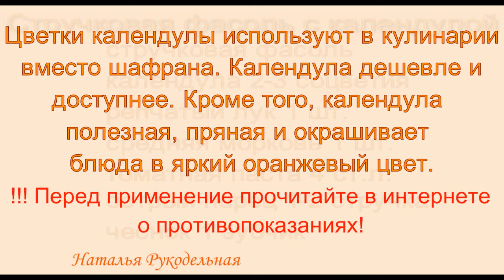Стручковая фасоль с календулой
Календула не только красивый яркий цветок, но и лекарь и хорошая добавка в кулинарии. Цветки календулы содержат селен, который укрепляет иммунитет и участвует в очистке организма от соединений тяжелых металлов и других вредных образований. Так же в составе цветков есть вещества, которые являются противовоспалительными и снижают холестерин. Это одни из многих полезных качеств календулы, о других Вы можете прочитать в интернете, такой информации полно.
Кроме того, календулу можно высушить и добавлять вместо шафрана для окраски блюд и придания им пряного вкуса.
Перед употреблением прочтите противопоказания к применению календулы!

Сегодня я буду добавлять календулу в свое блюдо для красоты и аромата.

И так, стручковая фасоль с календулой:

стручковая фасоль
цветки календулы 2-3 шт.
перец чили 1-2 стручка
лук репчатый 1 шт.
средняя морковь 1 шт.
чеснок 1 зубчик
карри 0,5 ч.л.

Для приготовления этого блюда надо нарезать мелко лук и потереть морковь, все это выложить на сковороду и потушить.
К ним добавить томантую пасту, мелко порезанный перец чили и порезанную фасоль, можно добавить карри, потушить еще минут 15. В конце добавить нарезанный чеснок и лепестки календулы.
Сервировать, посыпав лепестками календулы.

Приятного аппетита!
Наталья Рукодельная